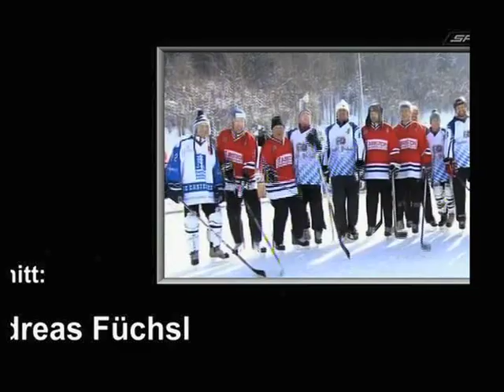DEB Pond Hockey Cup 2012 Garmisch-Partenkirchen - HC Castelfeder Neumarkt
Ausschnitt aus der TV-Reportage von Sport1
DEB Pondhockeycup Februar 2012
Sieger: HC Castelfeder Neumarkt
Hansjörg Bampi, Johannes Bertignoll, Matthias Bertignoll, Christoph Fischer, Pepi Giovanetti, Manuel Hanpeter, Florian Mayr, Thomas Ortner, Philipp Profanter, Paul Robatscher, Alex Senoner, Michael Simonazzi, Karl Anton Steiner, Christian Telch, Robert Zanotti, Jürgen Zorzi